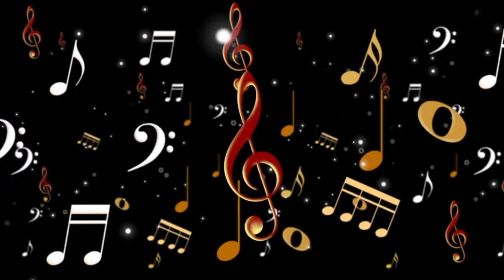Lali Lean On - Reacción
¡Hola! Esta vez reaccionamos a Lali cantado Lean on en el Luna Park en 2016 gracias a la sugerencia de: Alexander Montaño. Te mandamos un abrazo Alexander.